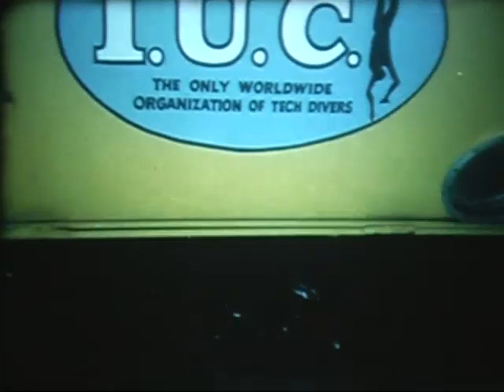Tech Diver - IUC Submarine.mp4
Take a ride aboard IUC's own Yellow Submarine, the Tech Diver, as pilot, Booker T. Washington puts her through her paces.